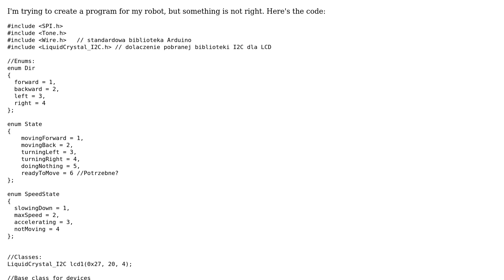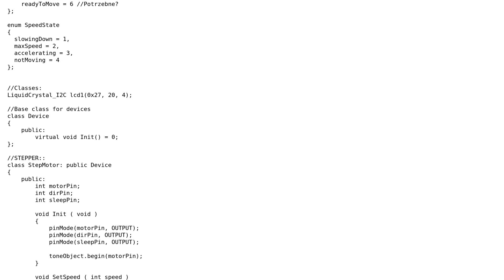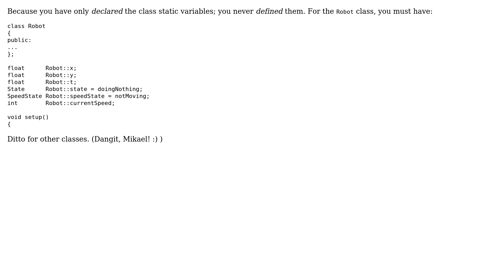Arduino: A lot of "undefined reference" errors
With thanks & praise to God, and with thanks to the many people who have made this project possible! You are responsible for your own actions.